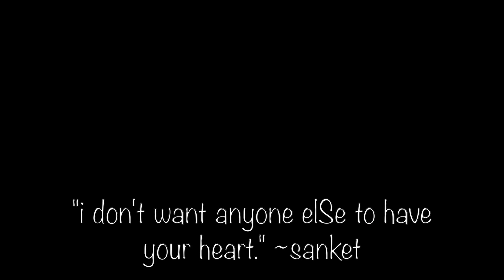am i crazy?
snippets from: Ether by ¿Téo?
The Curse by Travis Scott
Secret Weapon by ZHU
Controlla by Drake